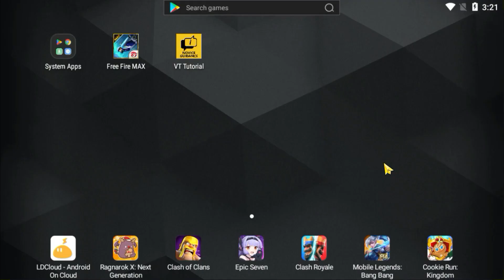Free Fire Mein Brazil Server Ka Account Kaise Banaye | How To Make Brazil Server Account In 2023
how to make brazil server account in free fire without vpn
how to create brazil server free fire account without vpn
how to change free fire server without vpn
how to login brazil server id
how to create free fire id in brazil server
brazil server free fire id kaise banaye
free fire mein brazil server ka account kaise banaye
how to make brazil server account in free fire
create brazil server account

Free Fire Mein Brazil Server Ka Account Kaise Banaye| How To Make Brazil Server Account In Free Fire

How to create brazil server free fire I'd
how to open Brazil Server Free fire I'd
Brazil Server ki free fire I'd kaise banaye
kisi bhi Server ki free fire I'd kaise banaye
dusre Server ki free fire I'd kaise banaye
free fire Brazil Server I'd kaise banaye
how to create brazil server in free fire
brazil server ki id kaise banaen
how to make id in brazil server

brazil server me game kaise khele

How to create Brazil Server Free fire I'd || Brazil Server ki Free fire I'd kaise banaye

How To Change Server In Free Fire | Brazil Server Free Fire | Server Change Free Fire| Brazil Server
free fire me brazil server kaise kare
How To Change Server In Free Fire | Brazil Server Free Fire | Server Change Free Fire| Without VPN

 how to go in Brazil server free fire,
free fire Brazil server,
how to go Brazil server in free fire,
how to play free fire in Brazil server,
how to play Brazil server free fire, how to connect Brazil server in free fire
ff Brazil server,
how to get Brazil server in free fire,
how to change Brazil server in free fire,
how to go to Brazil server in free fire,
how to make Brazil server free fire account,
Brazil how to open Brazil server in free fire,